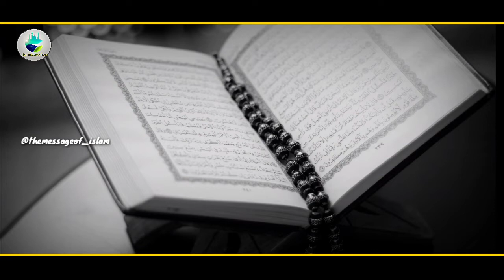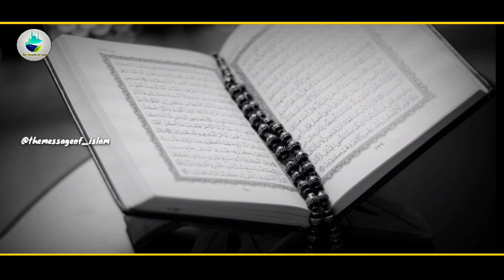Mufti Showkat Sahab Bayan in Chicago OldWorkerJod USA 2021 WithEnglish | Importance of Masturat Work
Mufti Showkat Sahab Bayan in Chicago Old Worker Jod USA | Importance of Masturat Work |

Mufti Showkat Sahab Bayan in Chicago Old Worker Jod USA 2021 With English | Importance of Masturat Work